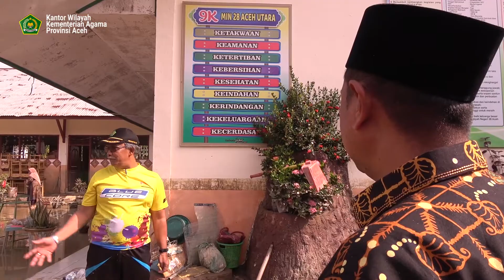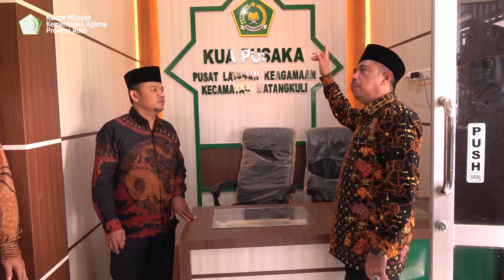Kakanwil Tinjau Satker yang Terdampak Banjir di Aceh Utara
Kepala Kantor Wilayah Kementerian Agama Provinsi Aceh Dr H Iqbal MAg mengunjungi satuan kerja (Satker) yang terdampak banjir di Aceh Utara, Sabtu, 8 Januari 2022. Kunjungan kerja tersebut untuk melihat kondisi satuan kerja di bawah Kemenag Aceh yang terdampak banjir.

Saat lawatan kerja ke Aceh Utara, Kakanwil mengunjungi sejumlah satuan kerja yang terdampak banjir seperti, Kankemenag Aceh Utara,  KUA Lhoksukon dan MIN 28 Aceh Utara.

Berdasarkan amatan tim air sudah mulai surut, pihak Kankemenag, KUA, dan madrasah yang terdampak banjir juga melalui melakukan pembersihan.